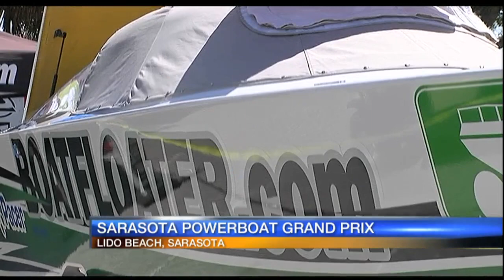Sarasota Powerboat Grand Prix